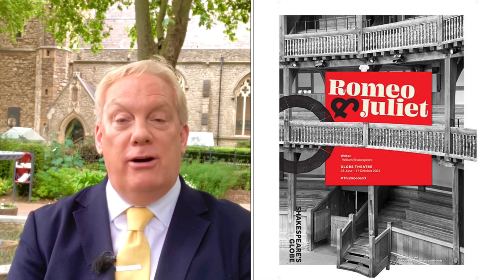BARD NEWS AS SHAKESPEARE GOES WOKE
This is beyond parody really